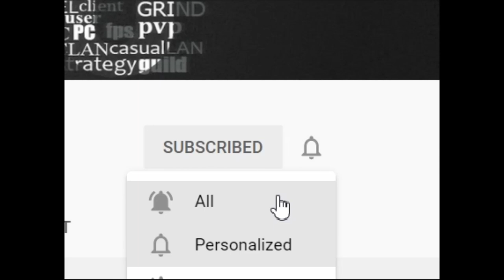HI MOM! Mother's little helper